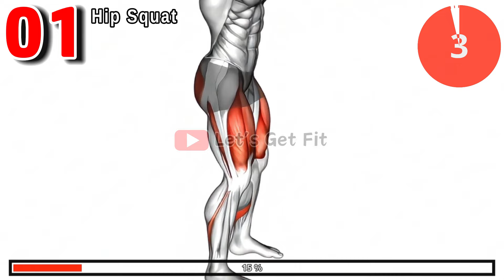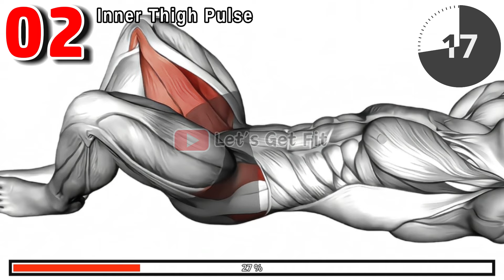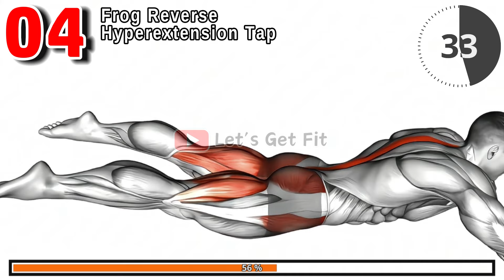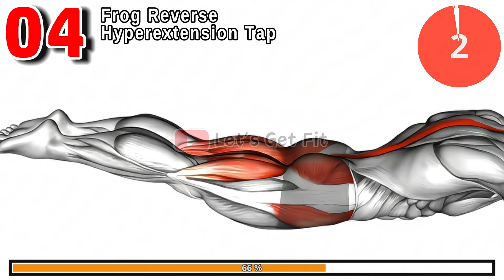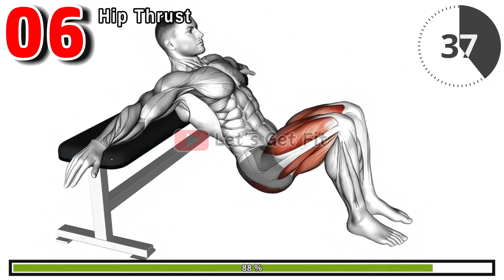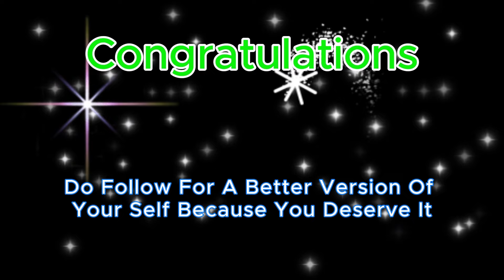➜ How to Increase STAMINA➜ In 5 Mins➜ Only For Men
Boost your stamina with this quick and effective workout designed specifically for men. In just 5 minutes, you'll feel more energized and ready to take on the day. Perfect for those with a busy schedule, this routine will help you build endurance and strength. Get ready to push your limits and see amazing results!

00:00 - Hip Squat
00:47 - Inner Thigh Pulse
01:39 - Bridge Walk
02:30 - Frog Reverse Hyperextension Tap
03:22 - Downward Dog Stretch
04:14 - Hip Thrust